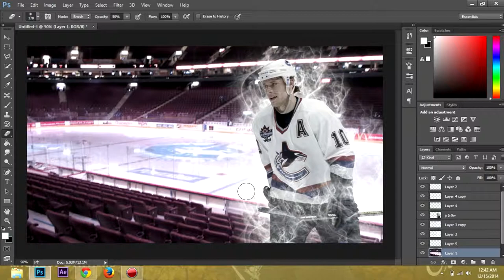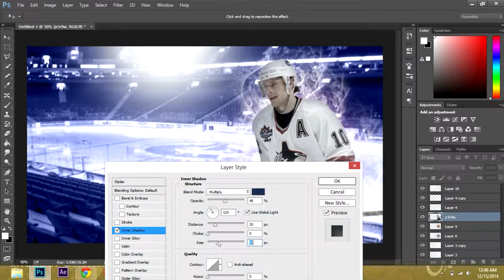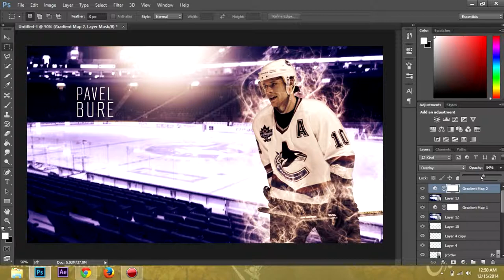Nhl Wallpaper | Speed Art | Pavel Bure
Ma première vidéo sur Youtube et mon premier Wallpaper en même temps !